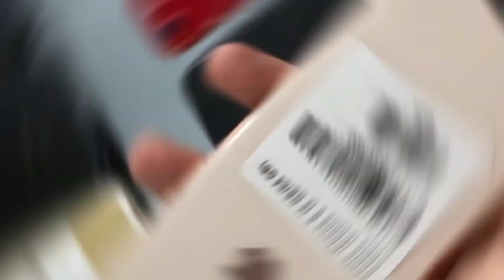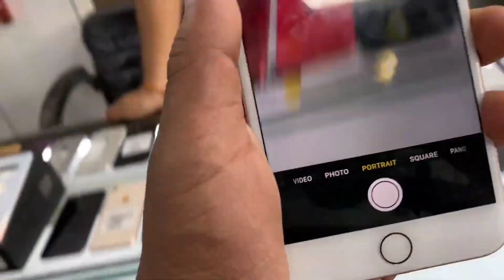Cheapest iPhone market in Delhi | Second hand Mobile | iPhone Xr ₹13000 | 11Pro,12promax,14pro Deal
Address :- M2k Rohini Sector 3

Retail no:- 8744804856 what'sapp text and call

(Calling time 11 to 8:30 pm
Only )

I'm on Instagram as @goyals_telecom. Install the app to follow my photos and videos.

iphone wholesale Used mobile market wholesale cheapest mobile market mobile market delhi mobile sale delhi smart phone offers delhi iphone wholesale

Market, cctv camera wholesale market cctv camera wholesaler Chandni Chowk c chor bazar  sardar ji mobile accessories,sardar ji mobile accessories communication iphone 11 pro

________________WARNING_______________